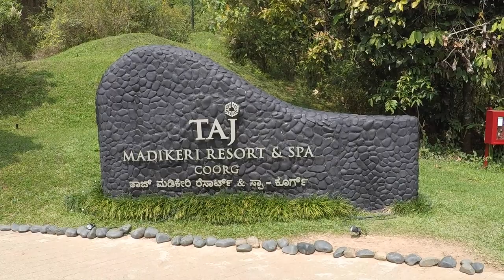Taj Madikeri Resort | Coorg | Best Resort in India | Luxury